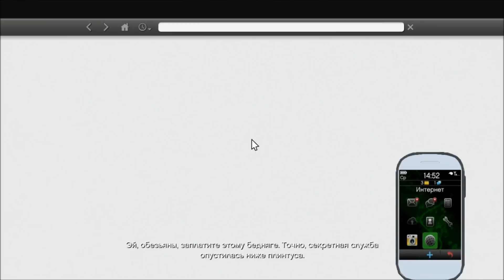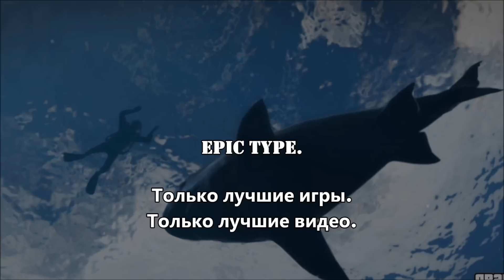Grand Theft Auto V. #64: Прыжок с самолета на... квадроцикле!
Продолжаем прохождение GTA V.
В этой серии нас ждет самый невероятный трюк - мы попробуем десантироваться с огромной высоты верхом на квадроцикле.

Об игре:
Нас ждет потрясающая графика, огромный полностью открытый мир, динамичный и интересный геймплей, ну и конечно же увлекательный сюжет.
За время прохождения Grand Theft Auto V нам предстоит
увидеть истории трех совершенно разных людей - Майкла, Франклина и Тревора.
Бывший грабитель банков, отошедший от дел, член банды из гетто и неуравновешенный психопат объединят свои усилия
чтобы совершить серию дерзких ограблений, поставив на кон собственные жизни.
Вы готовы увидеть самое невероятное приключение? Тогда устраивайтесь поудобнее.
Мы продолжаем прохождение Grand Theft Auto V.

Музыка в начале видео: Grand Theft Auto V - OFFICIAL THEME SONG
Музыка в конце видео: Metal Box - Спарта